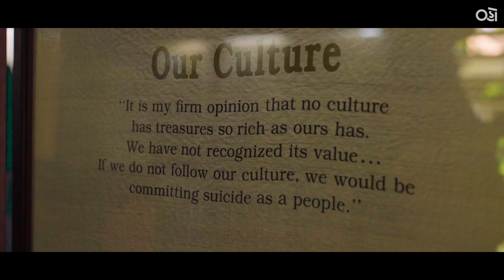Gandhi Ashram (Sabarmati Ashram) Ahmedabad | Alak - Malak Ni Vaato Ep. 13 | Oho Gujarati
About:
► / ohogujarati